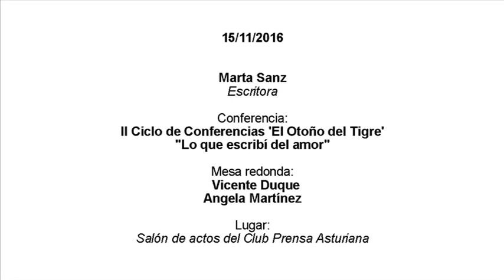Conferencia por Marta Sanz: "Lo que escribí del amor" (parte 1/5)